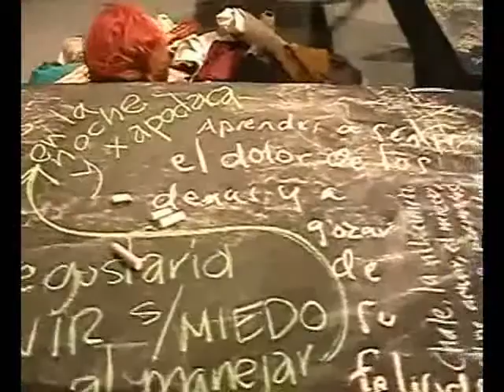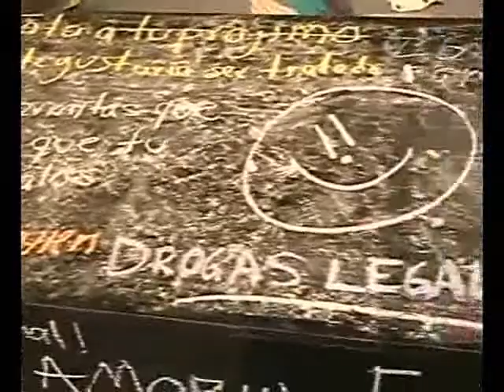MONTERREY ESCALA 1:1 / Viaje imprevisto: maleta llena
Fragmentos de la exploración escénica:

Mediador en la creación / Pulsión inicial: Vladimir Garza

Creadores escénicos:
Ada Sarahí Gómez, Albar Antonio Ramírez, Andrea Sánchez, Daniel Alcántara, Jandro Chapa, Mariza Fabiola Zambrano, Saraí González y Vladimir Garza.

Asesoría en la dramaturgia: Saremi Moreno
Diseño de arte: Luis Miguel Rodríguez
Diseño sonoro: Cd. de Monterrey
Diseño espacio escénico: Vladimir Garza
Asistencia técnica circense: Jorge Nasri Gattás
Fotografía: Cynthia Corona y Jesús Netzahuatl Álvarez

Teatro del Centro de las Artes, Monterrey Nuevo León
29 de Enero de 2012.